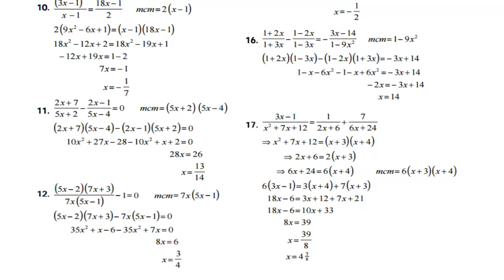Algebra de Baldor Ejercicio 142 Literales del 7 al 17 GATITATV